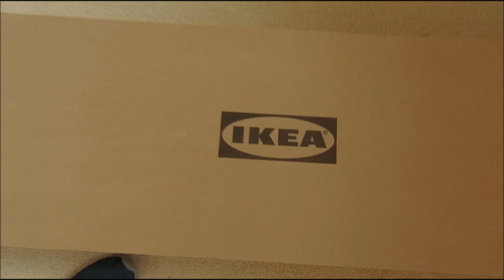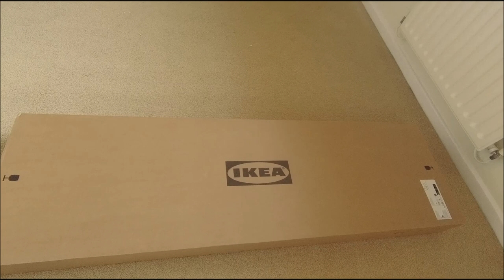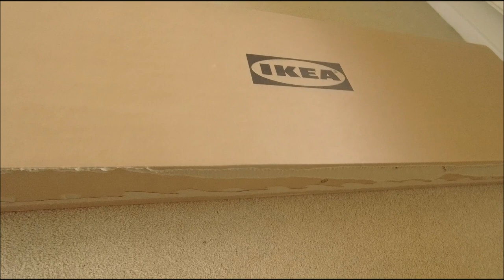Spare bedroom makeover,,, The final push .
Its been a challenge , but I feel today is the day ...